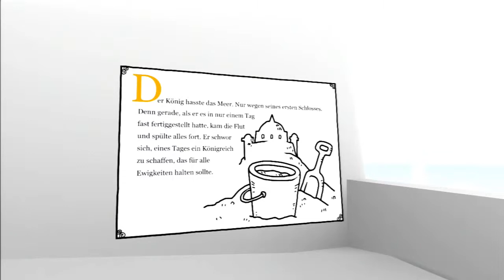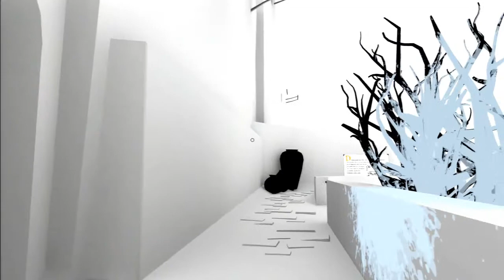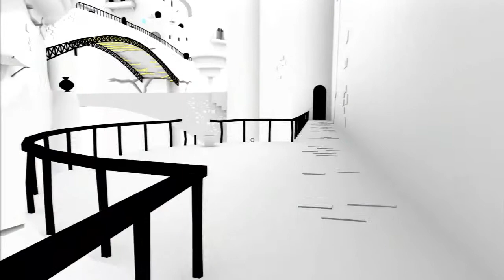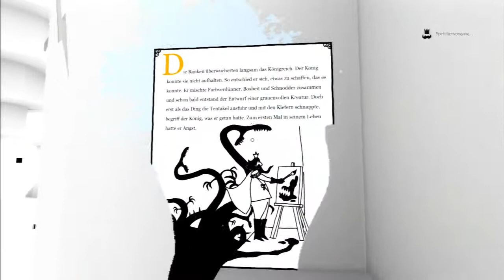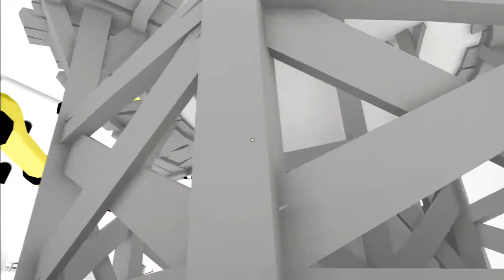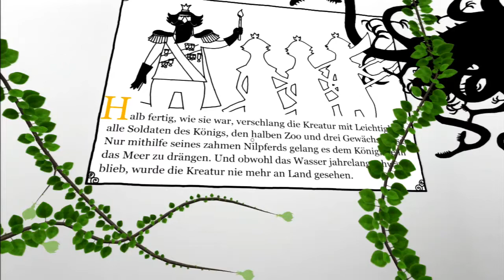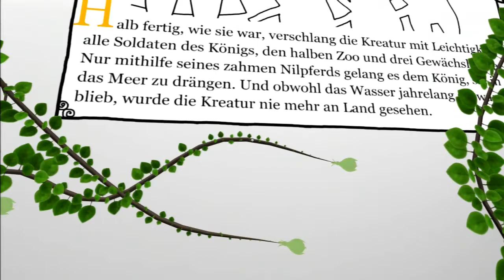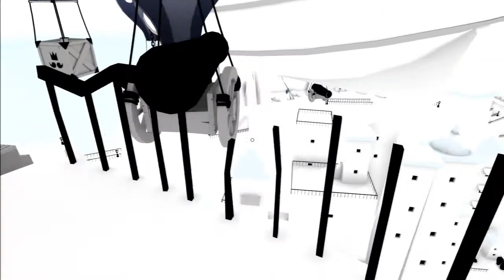The Unfinished Swan #05 ~ Monroes Aufstieg zum Turm [German] (Blog / Let's Play)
» The Unfinished Swan
Ein Adventure von Giantsparrow für PS3

» Monroe ist ein Waisenkind und hat nur zwei Dinge von seiner geliebten Mutter zurückbehalten:
Das Bild des unvollendeten Schwans und den silbernen Pinsel, mit dem das Bild einst gemalt wurde.
Doch eines Nachts ist der Schwan verschwunden und Monroe folgt ihm in eine fantastisch-skurrile Welt.

» Wenn Dir das Spiel gefällt, unterstütze doch die Entwickler und kaufe dir das Spiel im Playstation Store!